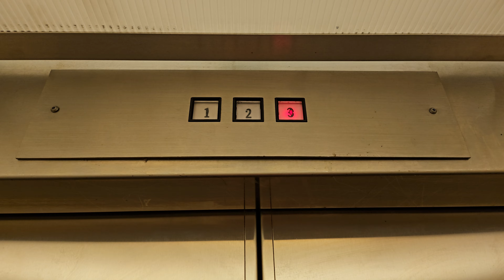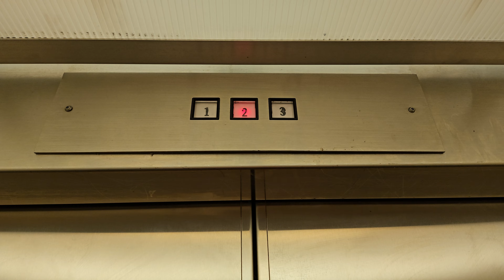Z Flip 5: 1986 Montgomery A-Series Hydraulic Elevator 1 | JCPenney | Tacoma Mall | Tacoma WA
This lift goes faster.

Installed 1986